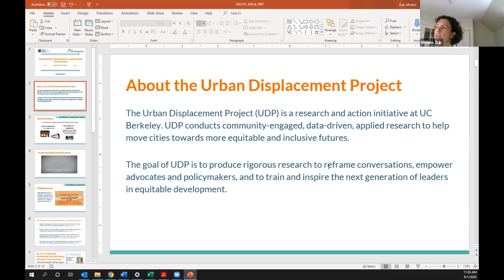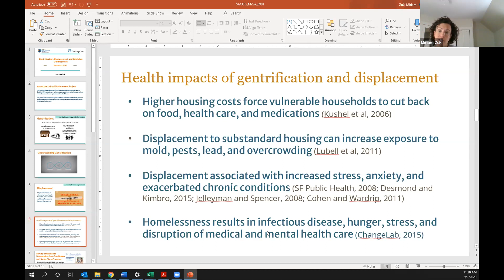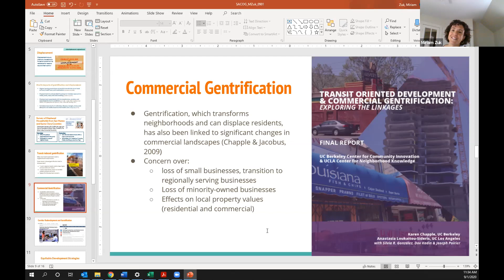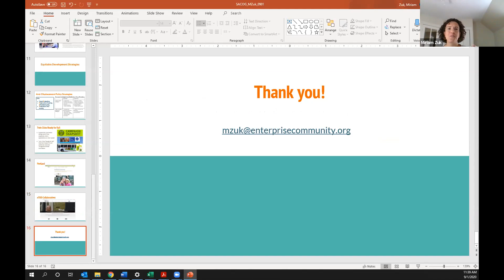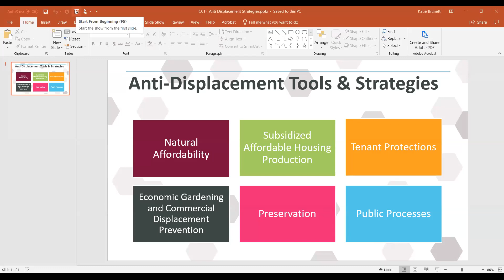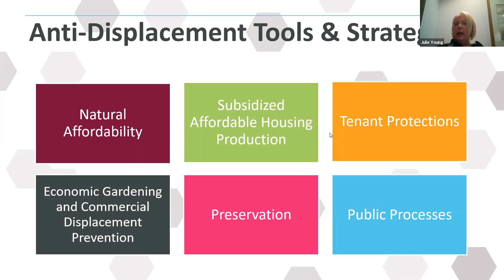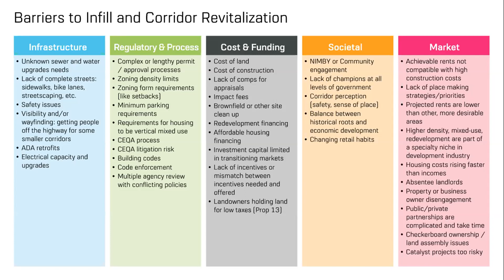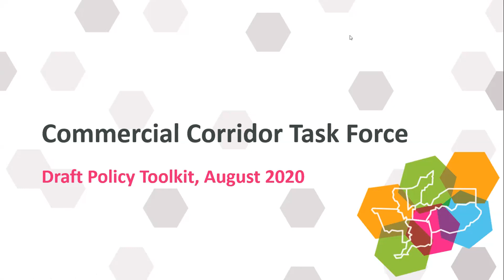Commercial Corridors Task Force Meeting - 9/1/2020